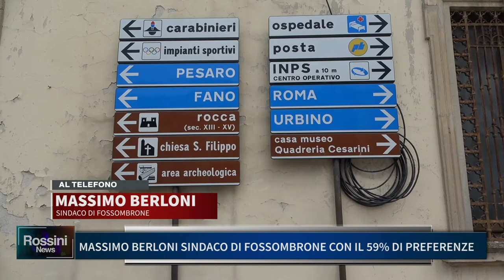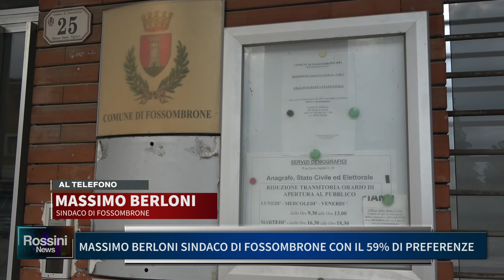MASSIMO BERLONI SINDACO DI FOSSOMBRONE CON IL 59 DI PREFERENZE